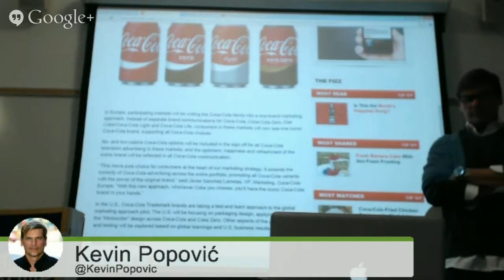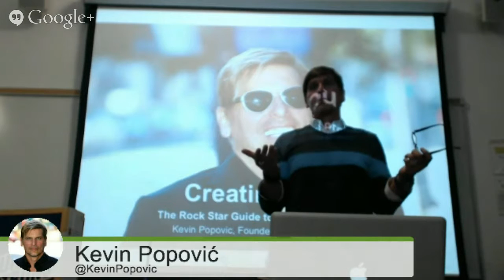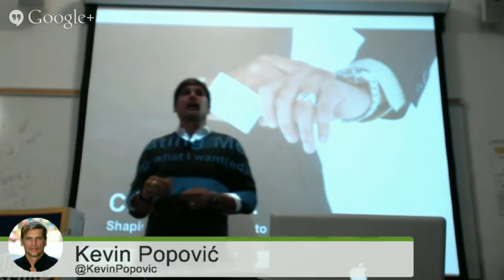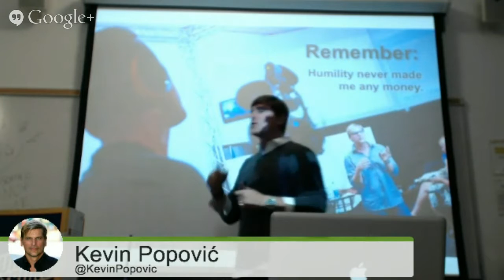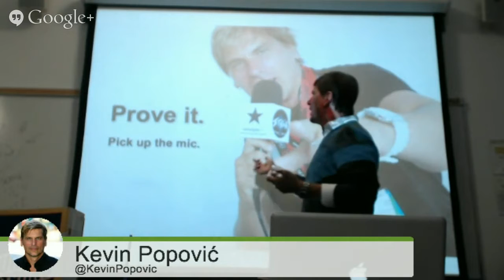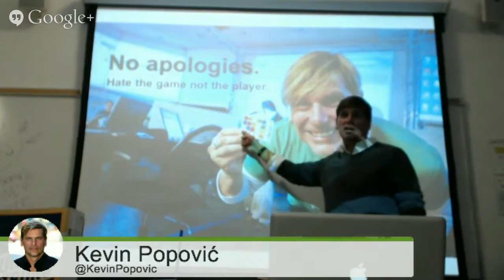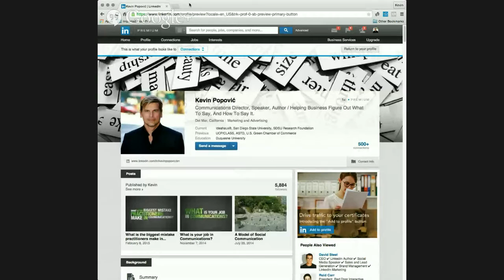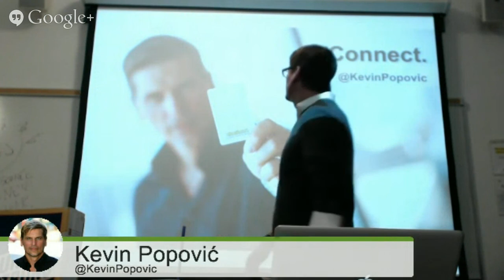Creating You: A Rock Star's Guide to Personal Branding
A personal brand can help you stand out in the crowd and make you memorable to the people that are important in your field of study or profession.

Join KP for an introductory lecture about personal branding and what you can do to create a personal brand. From tips on "Creating You" to the steps you need to take to get what you want from your career, this lecture will help provide a framework for moving forward.

Recorded from a lecture at UCLA Extension in Los Angeles, this is part of a bigger conversation about who you are and what you want to be.